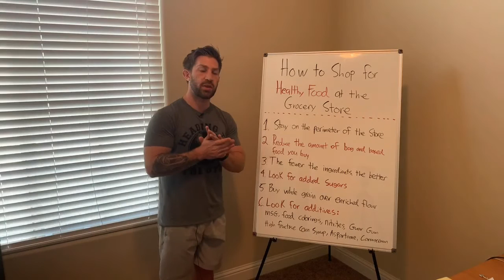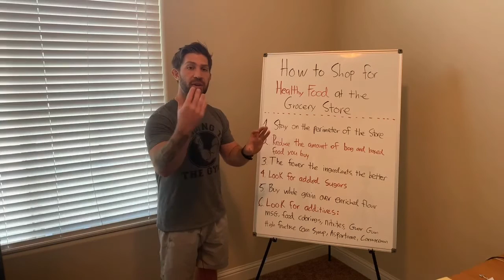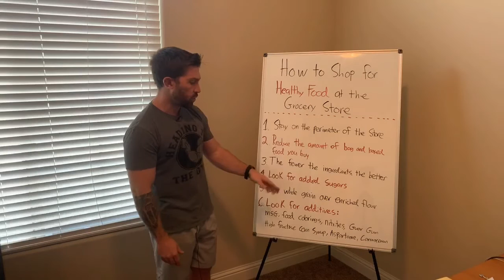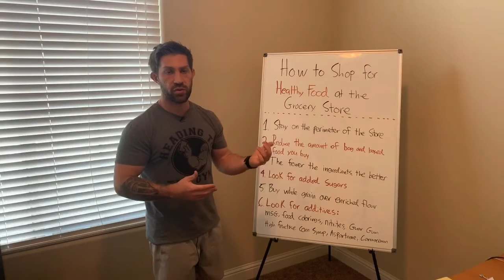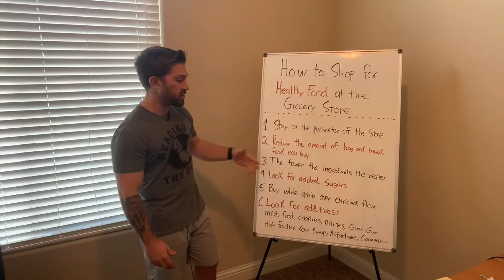How to Shop For Healthy Food At The​ Grocery Store Pt 2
FREE PDF - The 10 Most Important Tips for Staying Healthy and Losing Weight While on the Go
Link to My YouTube Channel
Let’s Connect on Social Media!